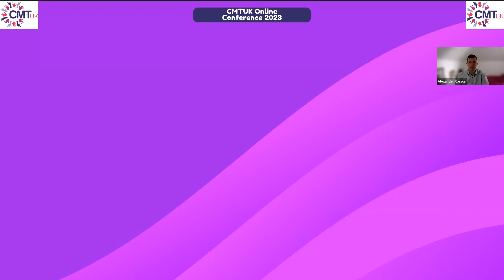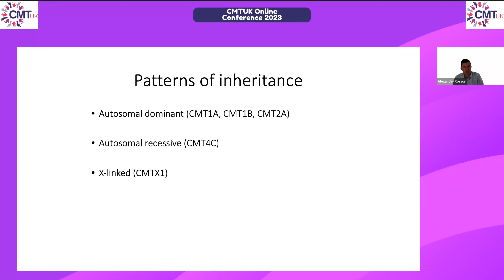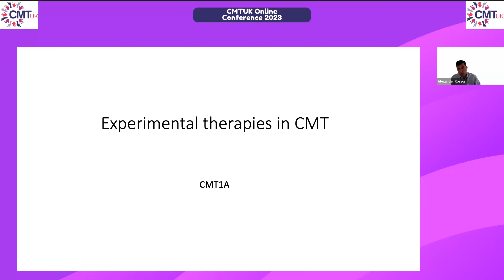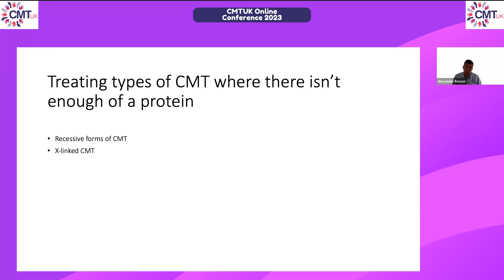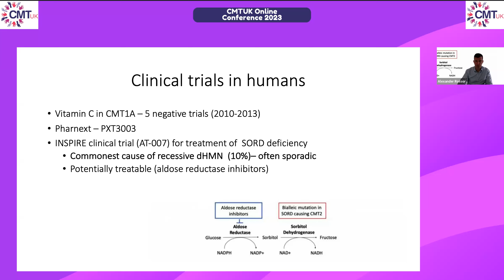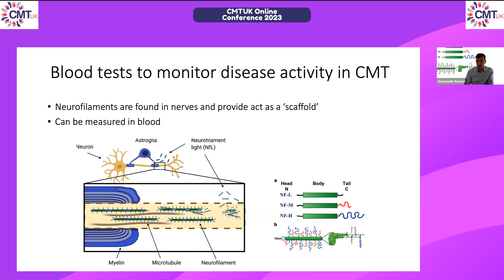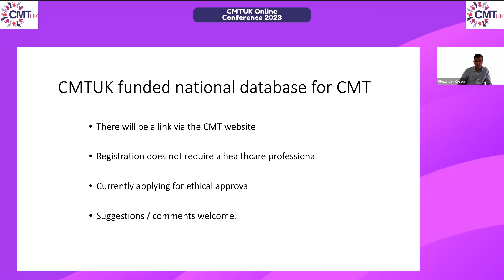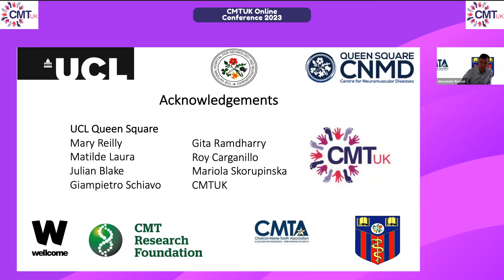Dr A Rossor - CMTUK Conference 2023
Dr Rossor's great presentation on CMT for the CMTUK Conference 2023